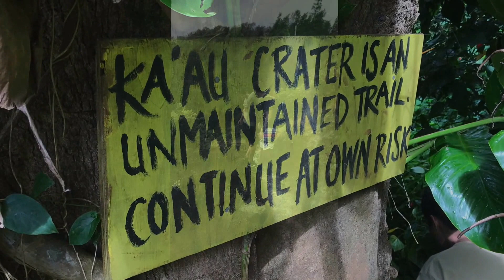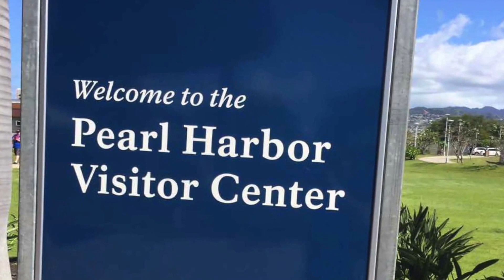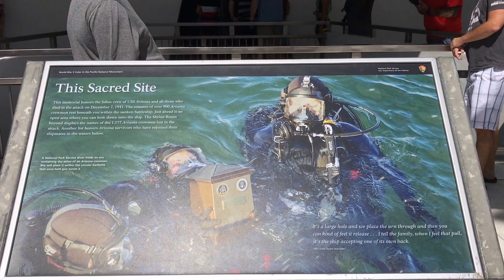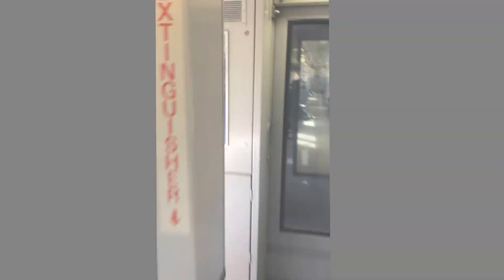A week in Hawaii (Oahu Island)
What does Boise, San Francisco and Seattle have in common? Beside being among the best cities in the west coast, they also host four friends who embarked on a long awaited vacation to the Oahu island in Hawaii. What they experienced in this cross road of pacific for a week, is attempted to be documented in the video.

Almost a Year Ago (Sting)